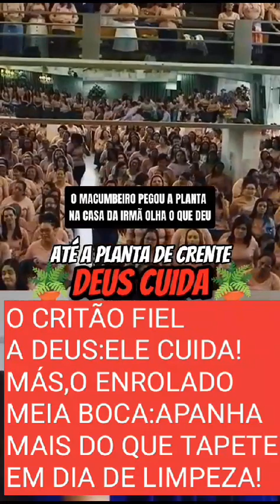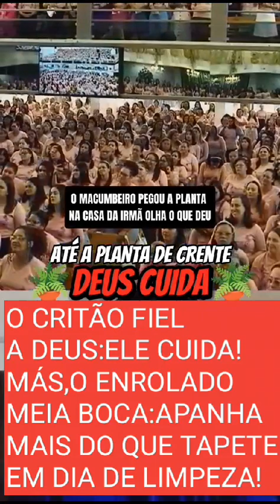CRISTÃO FIEL A DEUS:ELE CUIDA!